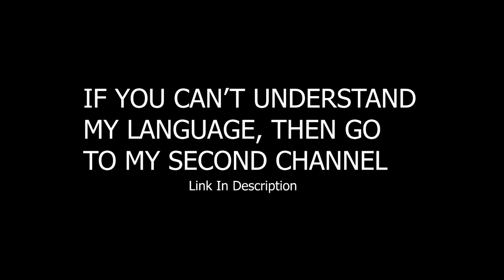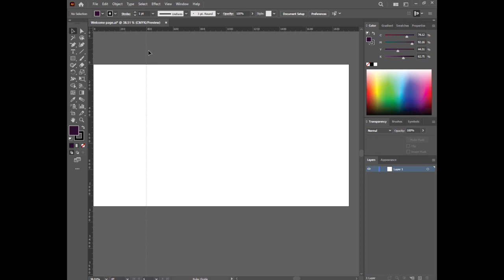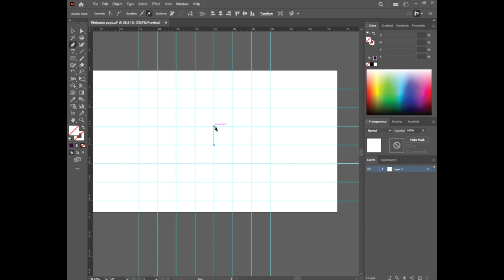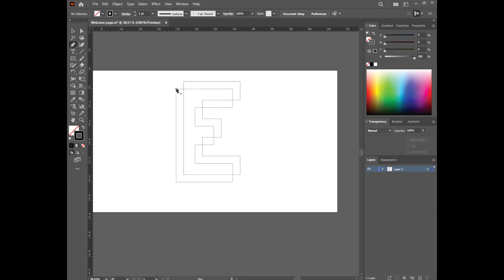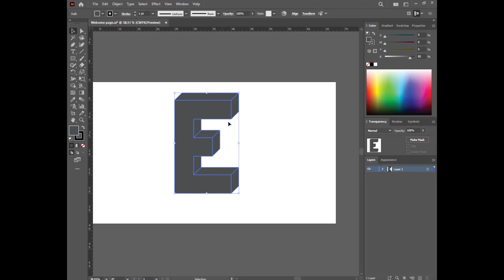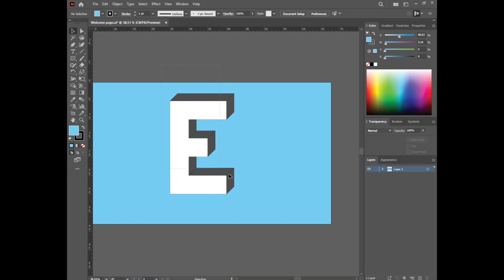How TO Make Letter Design (E) || ADOBE ILLUSTATOR || TURORIAL || ORYXTHEGRAPHICSDESGINER